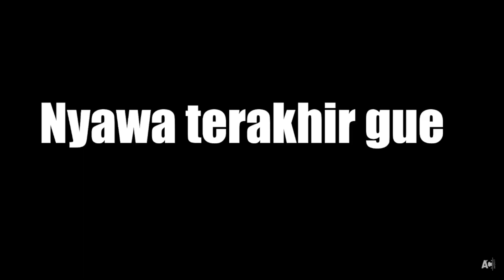4 Game Yang Membuat ACI GameSpot Kaget - Part 10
Selamat datang di channel Fans Apa Adanya..
di channel ini berisi tentang Reaksi MiawAug dan ACI GameSpot serta gameplay ku bermain game..

Sumber Video

izin bg Aci
terima kasih